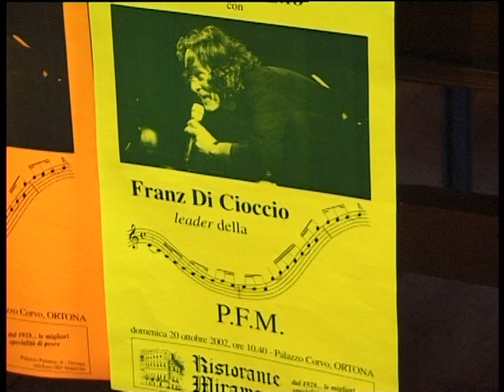Ortona 20 settembre 2002 Incontro con Franz Di Cioccio vers Integrale